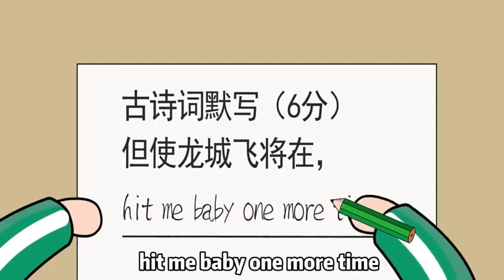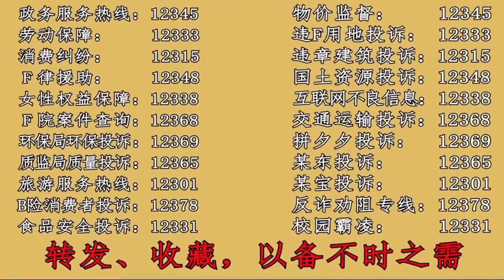【SD動畫】無賴老登砸毀承重墻導致樓房變危樓，居然想用破爛磚瓦修復，小夥直接請來律師將其送進小黑屋！【暴走王金条】